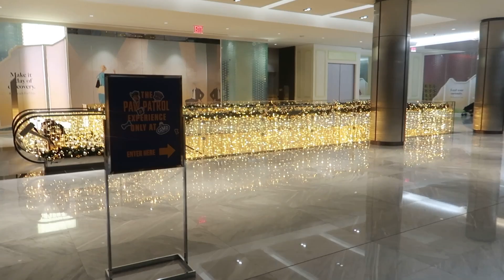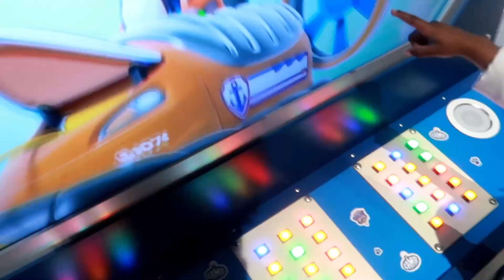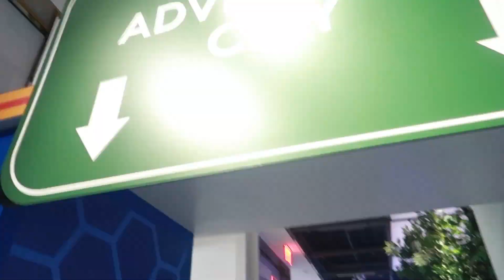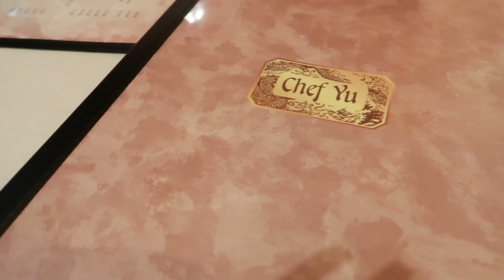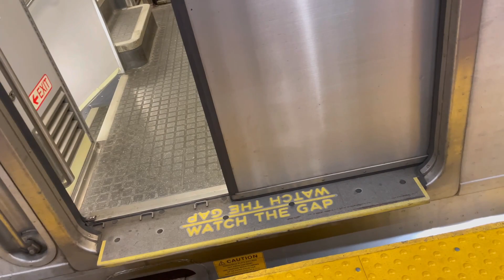Kali'a Jolie's Vlogmas Birthday | Paw Patrol Experience - Hudson Yards | What we got for Christmas!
As most of you know & for some that don't...Christmas is Kali'a's birthday!! Welcome to Jolie's World! Here is our family celebrating the little girl that brings us so much joy! Leave a comment saying Happy Birthday!